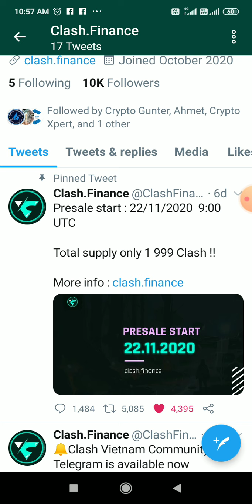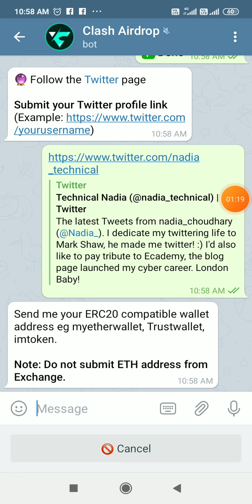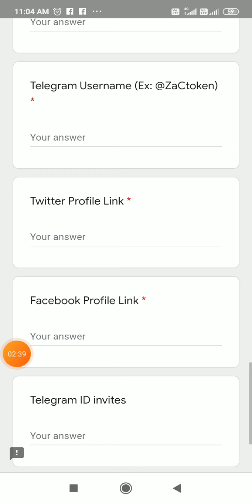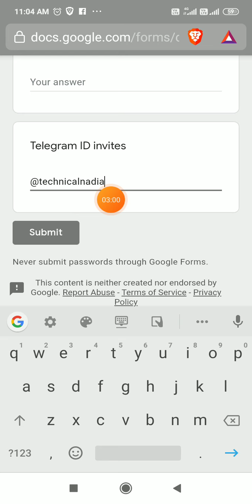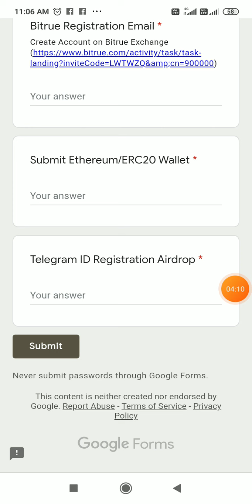Free $88 Clash Airdrop Rd 2 | Last day For ZAC Token Airdrop & Claim Today 1000 ZAC Free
Join - Future Tron - Smart Contract

Only 10 TRON to EARN 10500+ TRX

FUTURETRON

3 into 2
Finally a way for everyone to enjoy a cheap smart contract
Get downlines everyday!

ONLY 10 TRON

Start your new crypto business today

Link for TRONWALLET
👉Go to Discover - Pest link in Dapps Search

Daily passive income for my team